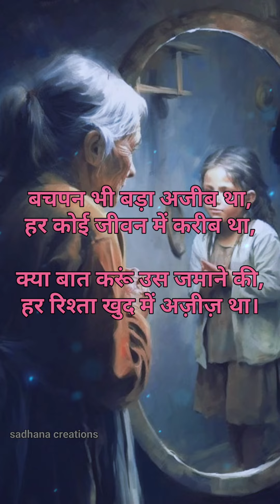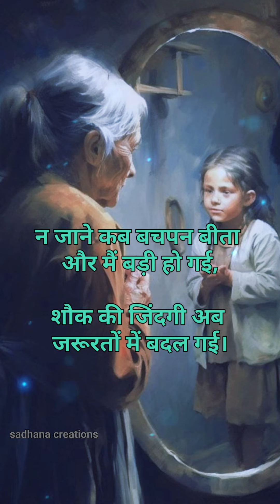वो मेरे बचपन की यादें |Bachpan Shayari |Bachpan per motivational video in Hindi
Bachpan per Shayari
Bachpan per Kavita in hindi
Bachpan per Kavita
बचपन per Shayari Hindi mein
Bachpan per Suvichar
Bachpan ki baate
Bachpan ki yadeen
बचपन पर शायरी
 बचपन पर कविता इन हिंदी
बचपन पर कविता
बचपन पर शायरी हिंदी में
बचपन पर सुविचार
बचपन की बातें
 बचपन की यादें
childhood memories
Nice thought on childhood
motivational whatsapp status in hindi